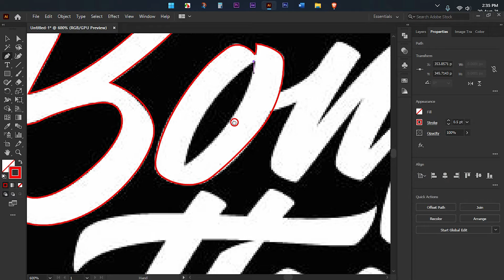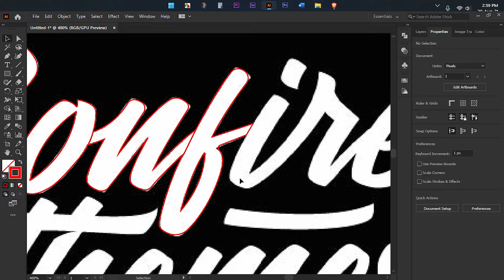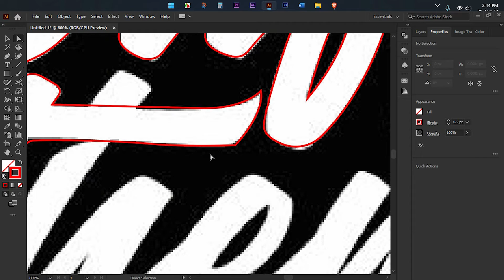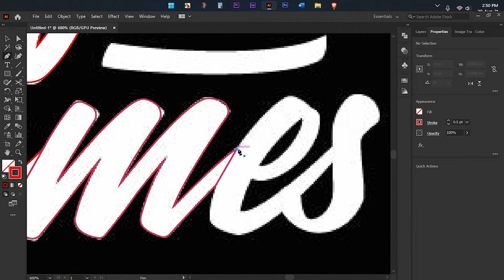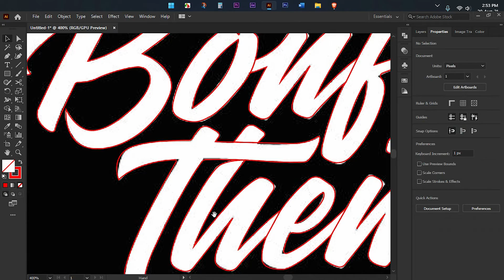Speed Art: Hand lettering (Adobe illustrator) | Adobe illustrator tutorial.